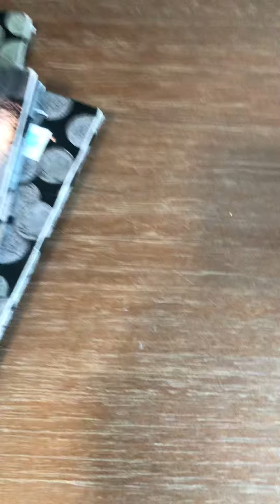I am extremely sorry